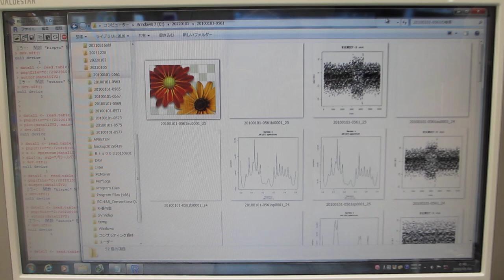超音波伝搬実験（表面弾性波の相互作用を確認）に関する音圧データの解析